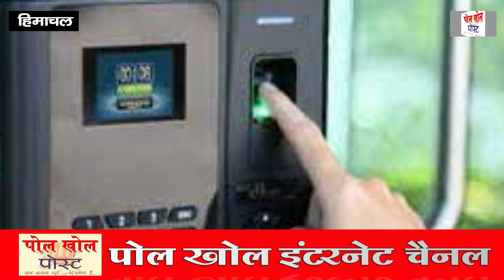जीरो बिल के लिए एक ही घर में लग गए तीन-तीन मीटर